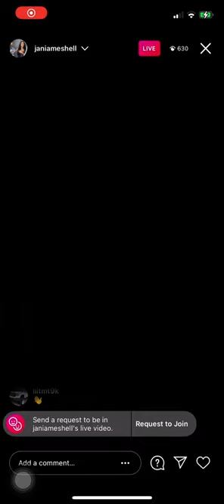JANIA SHOWS OFF HER NEW BOYFRIEND (2/28/21)